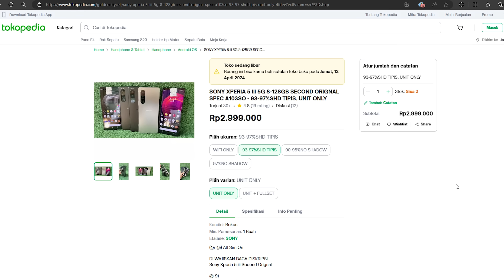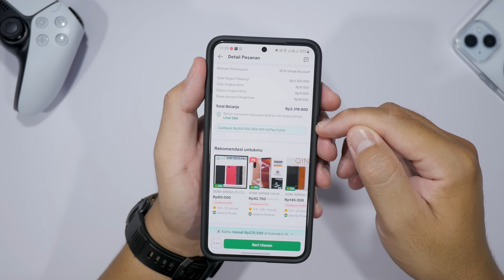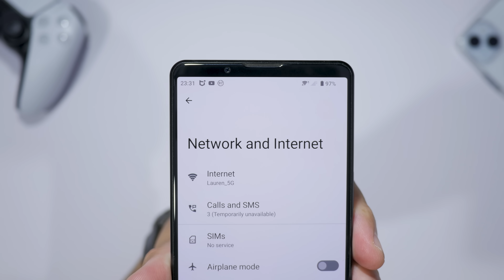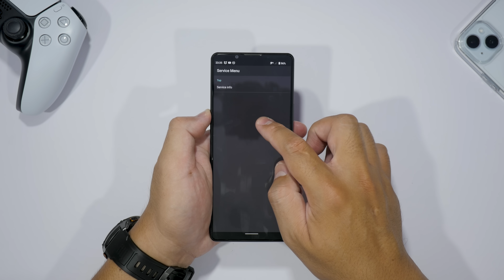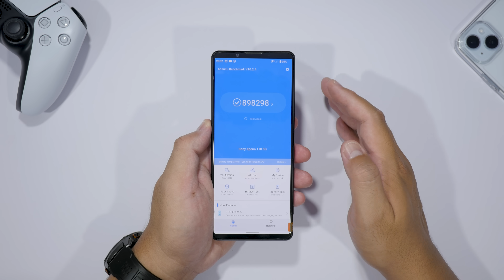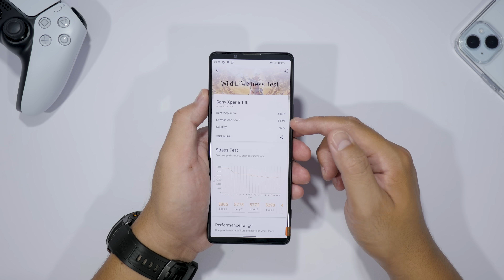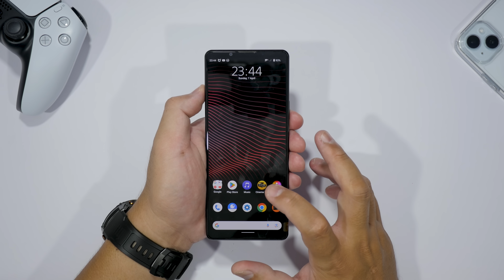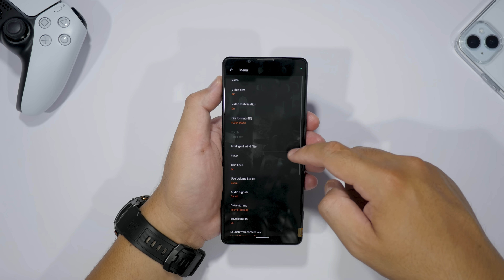CUMA 3.1 JUTA!! BELI SONY XPERIA 1 MARK III DI TAHUN 2024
SONY XPERIA 1 MARK III BELI DISINI